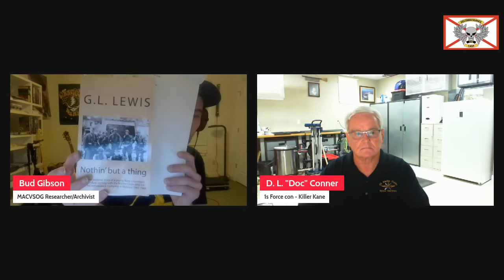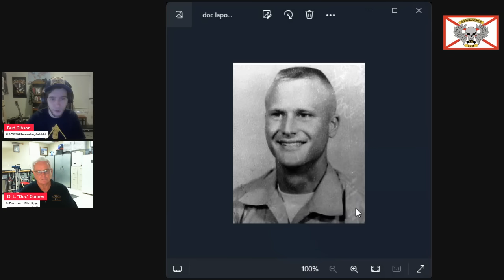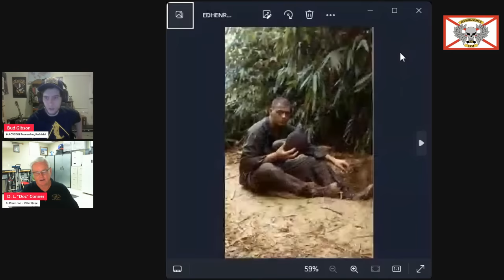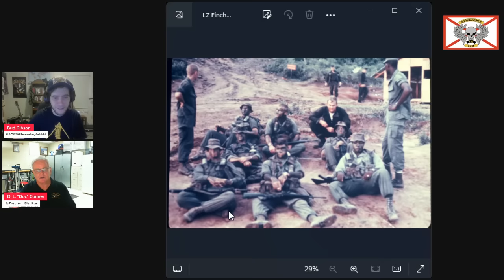Interview with 1st Force Recon Corpsman "Killer Kane" Corpsman- Doc Donald Connor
MACV-SOG History streams